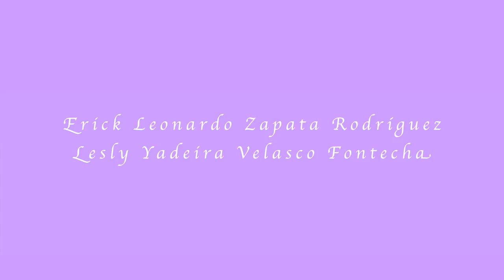INVITACIÓN QUINCE AÑOS LAURA SOFÍA ZAPATA VELASCO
Invitación Quinceaños Laura Sofía Zapata Velasco
Fecha:2 Diciembre
Hora: 6:30 p.m.
Lugar Salón Social Conjunto Residencial BOSQUES DEL ENCENILLO
Kilometro 7 vía Bogotá - La Calera, 100 mts antes del Peaje